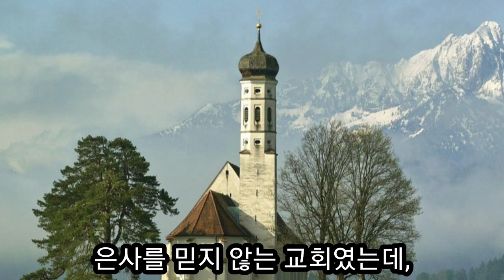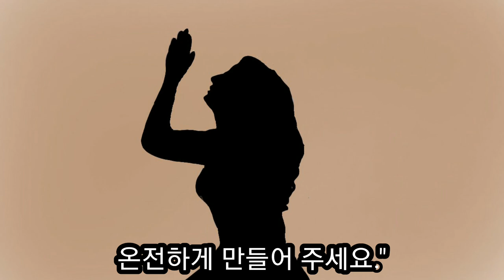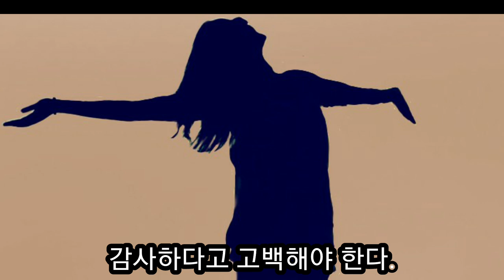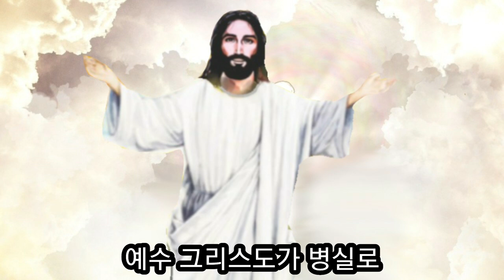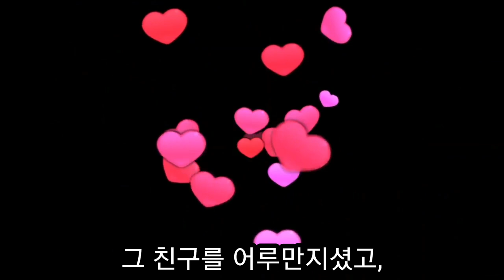기도할 때 예수님이 행하신 기적 (프렌시스 헌터)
찰스 & 프렌시스 헌터가 기도할 때 예수님이 행하신 기적으로 수십 킬로미터 떨어진 곳에 있는 친구를 위해 기도했을 때 일어난 놀라운 간증이다